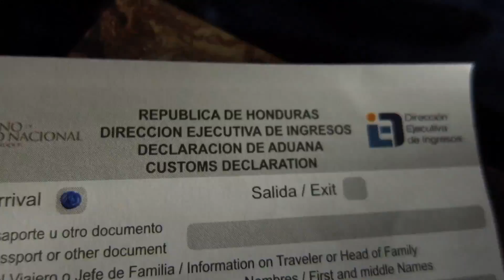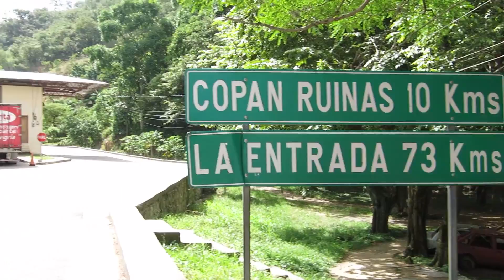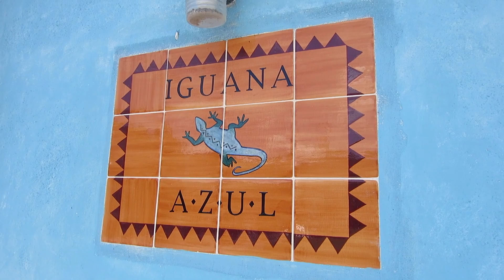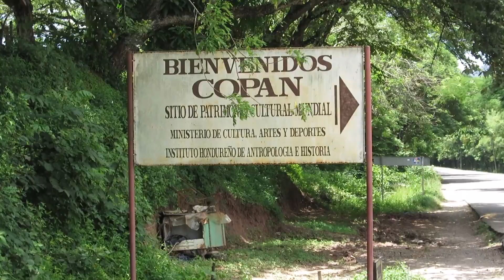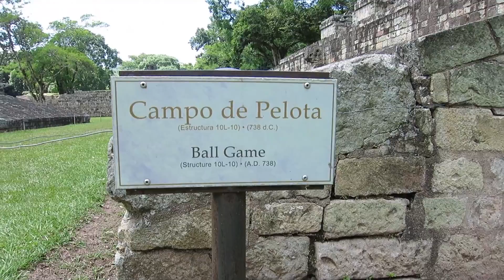Mayan Ruins of Copan| Backpack Guatemala & Honduras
Part three of our backpack trip through Guatemala and Honduras. In this video, Chelsea and I travel from Antigua, Guatemala to Copan Honduras to explore the mayan ruins.

Julia